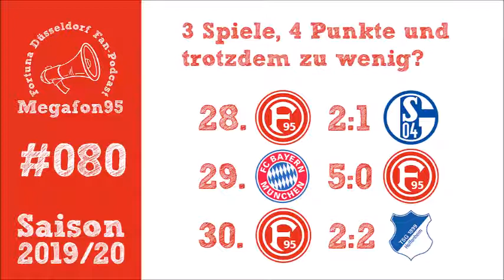3 Spiele, 4 Punkte und trotzdem zu wenig? //Megafon95 #080 (Podcast)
Wir wir Blicken zurück auf die Spieltage 28 bis 30 und die Spielegegen Schalke, Bayern und Hoffenheim.
Wir geben euch die wichtigsten Fortuna News und geben einen Ausblick auf das Restprogramm in dieser Saison.

Themen:
00:00 //Begrüßung
00:15 //Wie ist die Lage?
01:57 //Fortuna News
08:46 //F95 2:1 Schalke
10:43 //Bayern 5:0 F95
11:50 //F95 2:2 Hoffenheim
16:06 //Ausblick auf die nächsten Wochen
18:35 //Fortuna zum Thema Rassismus

Eure Meinung zu den Themen und/oder Feedback gerne in unsere Megafon95-Facebook-Gruppe oder in die YouTube Kommentare, diese und weitere Links findet ihr in der Beschreibung.

5 Sterne auf iTunes, helfen uns sehr.

Outro:
No Better - Brassed: